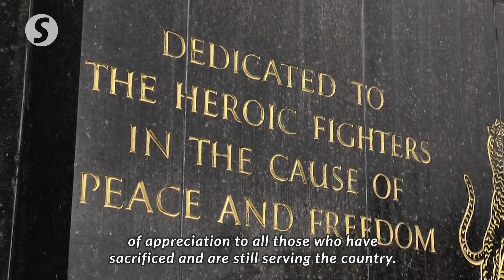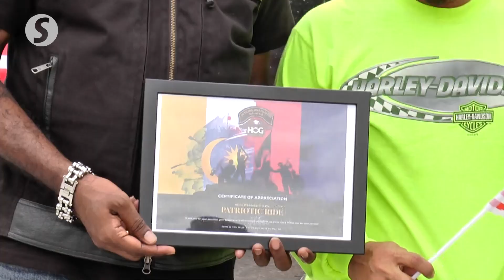Bikers ride to honour the veterans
The patriotic spirit was palpable among 72 Harley-Davidson riders as they sang the national anthem and waved the Jalur Gemilang as they gathered at the National Monument (Tugu Negara) recently to show appreciation and respect to the veterans who have served the country.